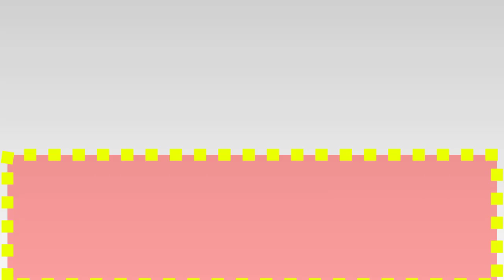sheikh hamdan Abu Dhabi lights up ahead of UAE’s 49th National Day.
Abu Dhabi: Twinkling lights and lit geometric patterns have been set up all cross Abu Dhabi ahead of the 49th UAE National Day.